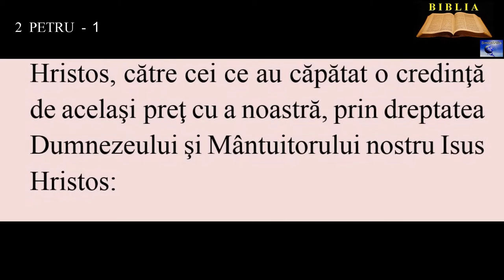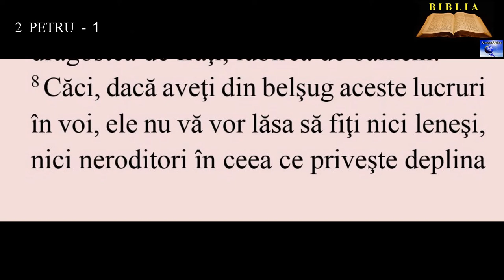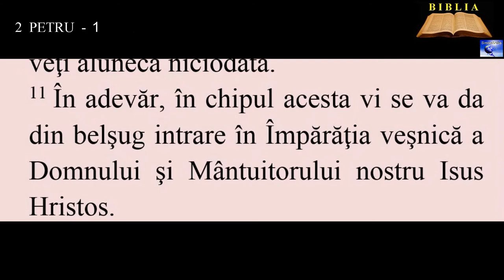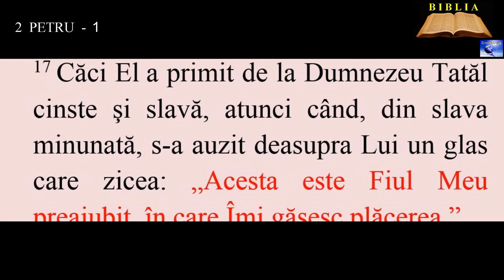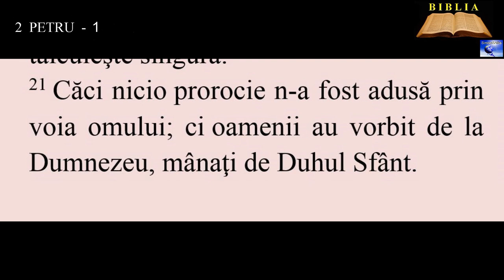2 PETRU 1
10. De aceea, fraţilor, căutaţi cu atât mai mult să vă întăriţi chemarea şi alegerea voastră, căci, dacă faceţi lucrul acesta, nu veţi aluneca niciodată.